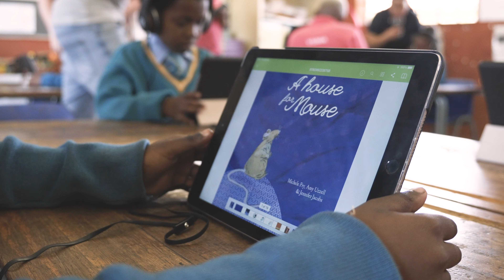Digital literacy as a national priority on InternationalLiteracy Day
iSchoolAfrica supported by Saray Khumalo and Vuma are bringing digital libraries to schools and vulnerable communities across South Africa.
We need to change the education narrative by making digital literacy accessible to all. Each digital library consists of a mobile iPad lab, numeracy and literacy software, connectivity, teacher training and mentoring. Let us ensure that the learners in our schools are given the education they deserve, and the skills to succeed.